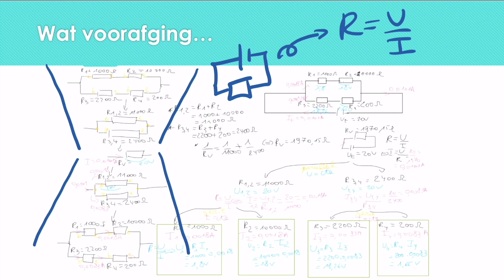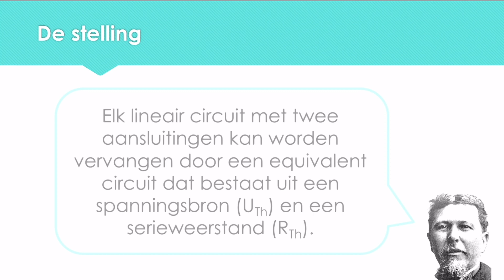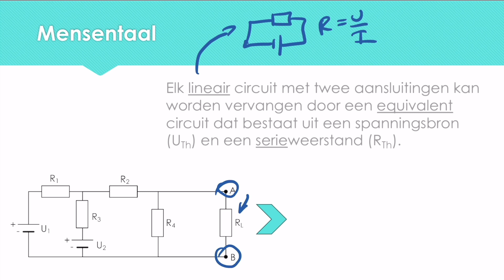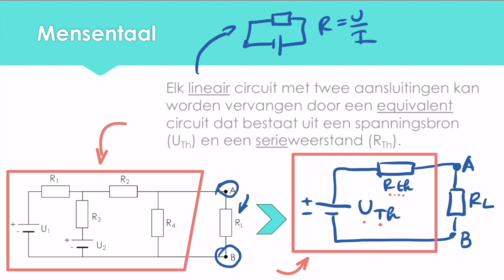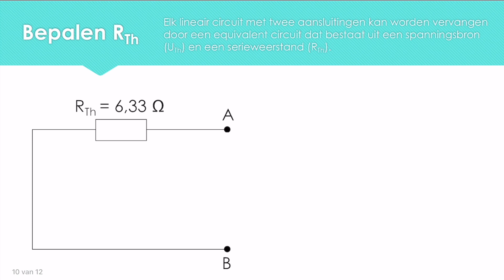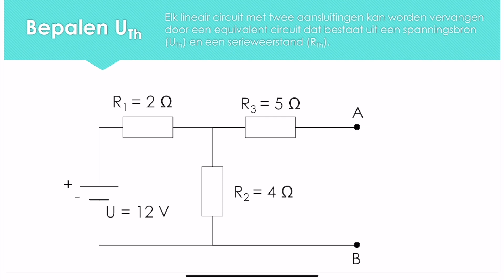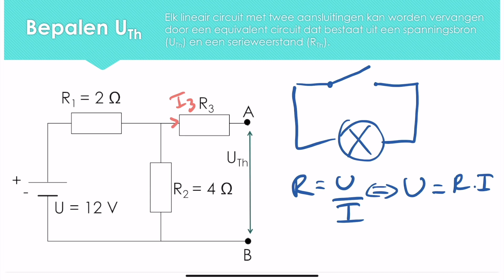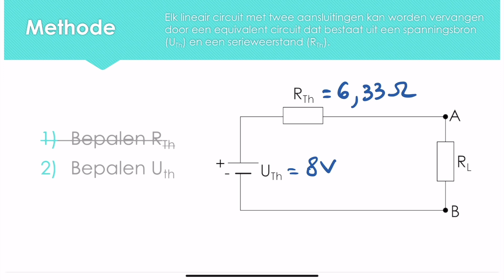230826 Thévenin proefles